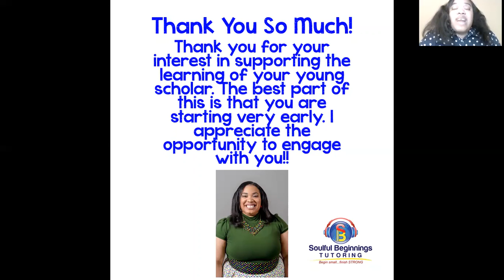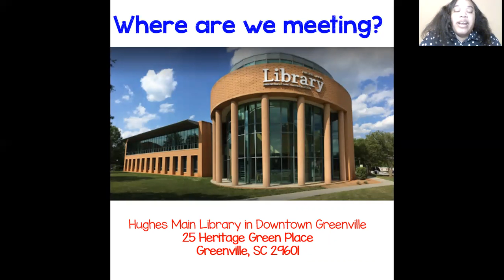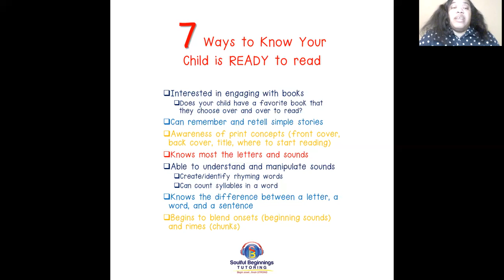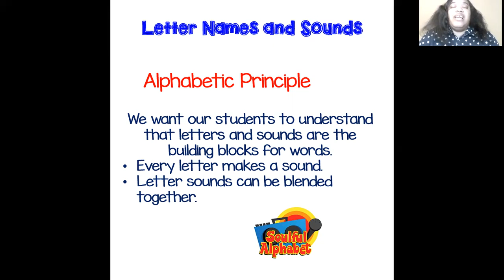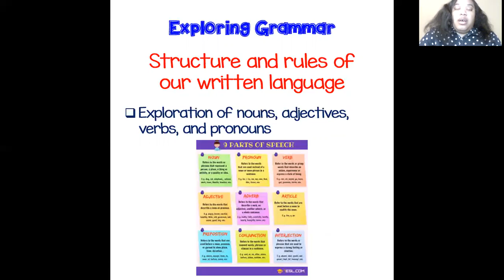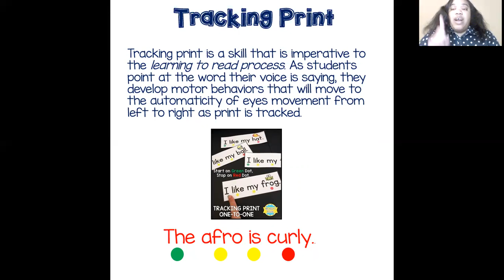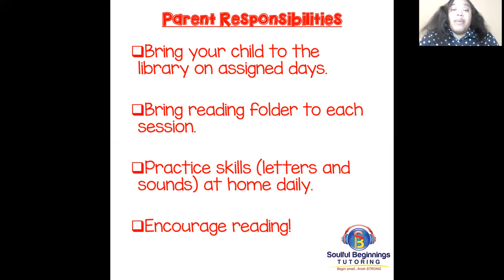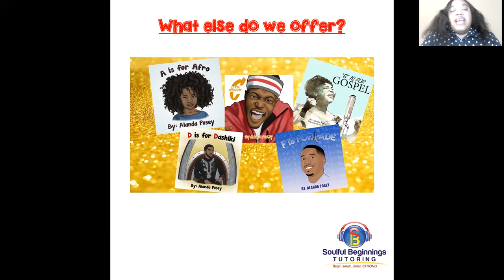Soul B Summer Course Parent Meeting 22